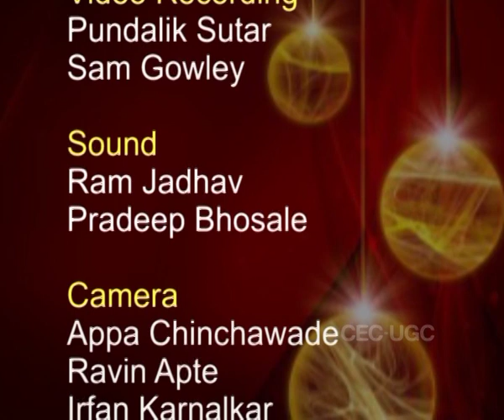Raag Jaijaiwanti - II